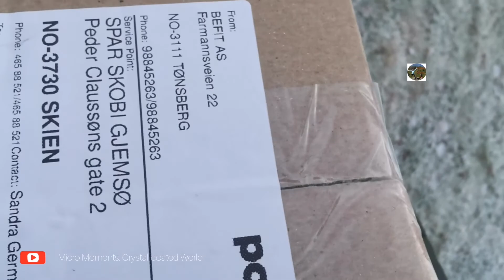The Crystal-coated World I Live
I went for a walk today from my place to the nearest drop-in/collection center of post.

It's wintertime and snow did not fall yet in the place where I live but everything is crystal-coated so it really looks amazing. It seems like everything is coated with precious crystals, more precious than diamonds!